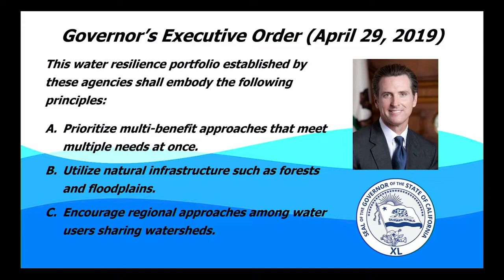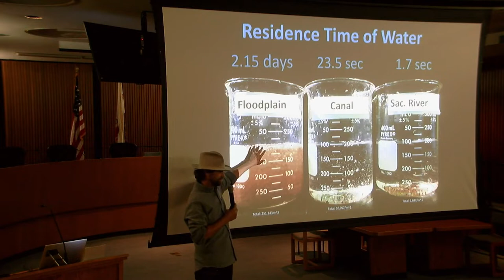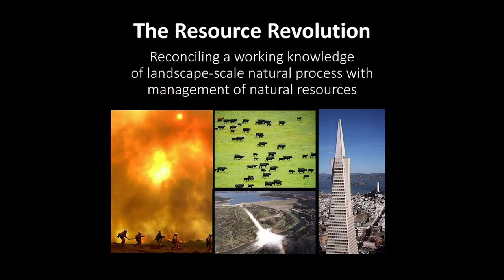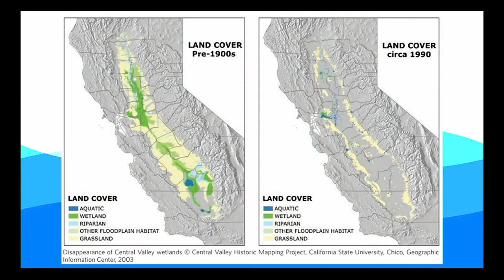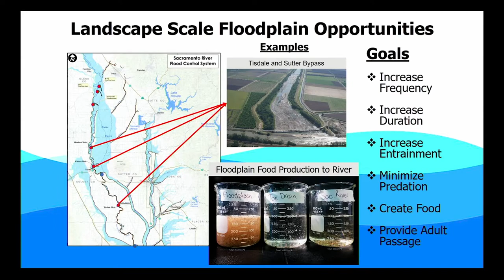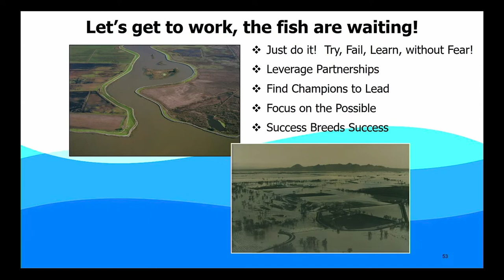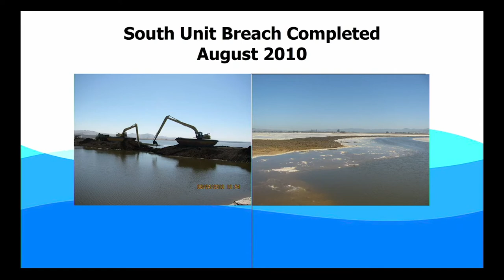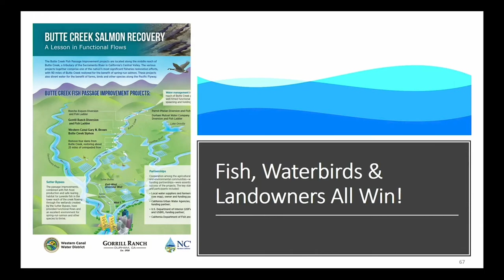CNRA Speaker Series: Reactivating Our Floodplains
07/15/19

California Natural Resources Agency Secretary Wade Crowfoot and a diverse panel of experts had a public conversation about efforts to reactivate the floodplains in the Sacramento Valley.